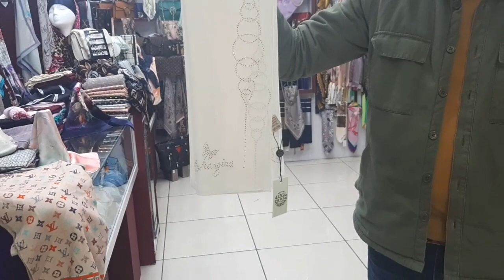من تطوان الشال و الفولار ماركات عالمية بأرخص ثمن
السلام عليكم المتتبعين الأعزاء